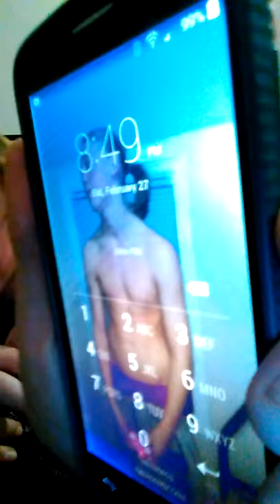Second vlog of the day